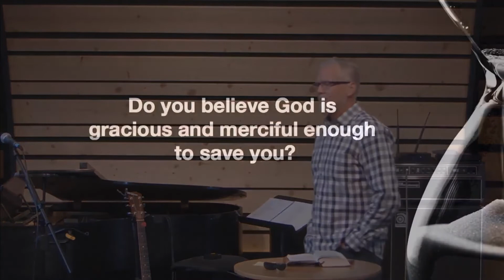What’s Overwhelming You?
This week Steve taught out of Revelation 20 and 21 about the Great White Throne judgment and the beginning of the new creation.